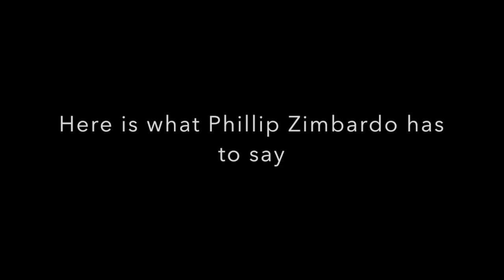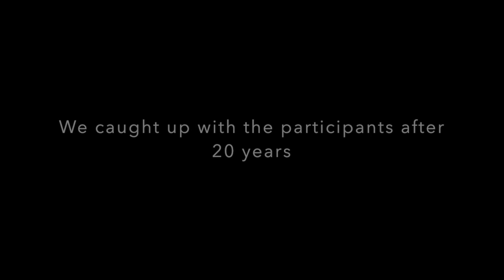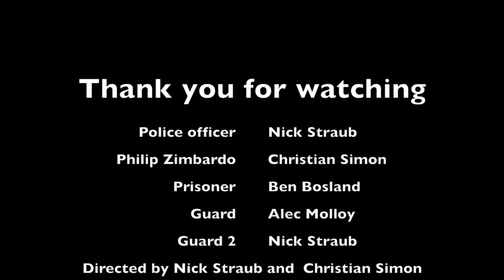The Stanford Prison Experiment -- A film by Nick Straub and Christian Simon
This video is about The Stanford Prison Experiment